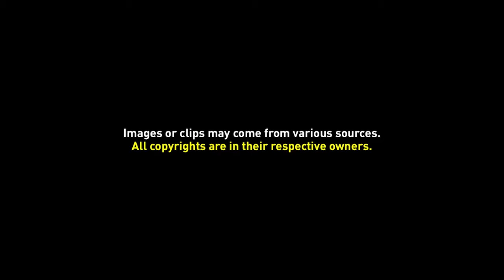Free Background Video 026